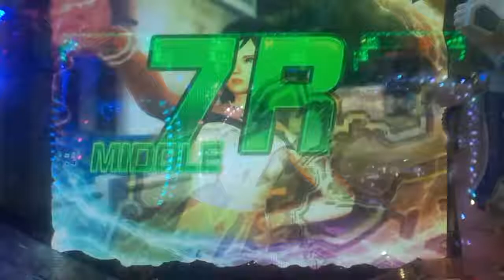【CRAデッド オア アライブBS】ＤＯＡＴＥＣモード⑦